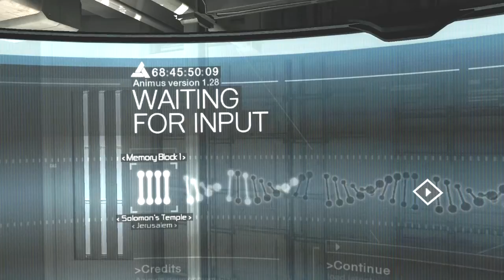Assassin's Creed - Part 3 - The Return Of Agony! "Memory Block 3" PC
Join the GamingWindSiblings as we play through the first Assassin's Creed! We're just playing through the game for fun, so no 100% completion for this Let's Play!

We're back with part 3 of the first Assassin's Creed! Here, Altair still has gotten a little better with staying in one place, but he still insists on spinning around in place never mind he's still moving around. Despite the blatant disrespect he shows his master, Al Mualim still decided to reward Altair with another rank and returns one of his weapons, leading him to skip training. Altair accidently shoves someone off a cliff to their watery demise and gets attack by a guard in response, leading him to live up to his name when he's sent flying (literally) through the air.

Anyways, Altair goes to Acre to take down a Templar that happens to be a doctor. That's it basically.